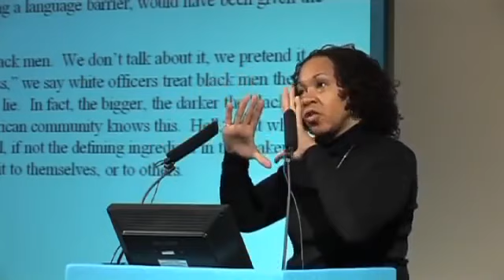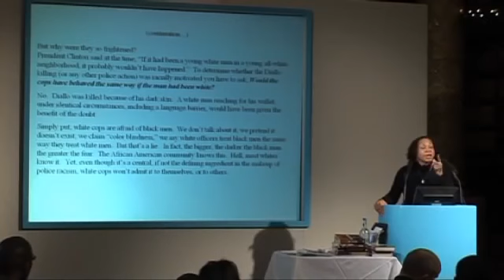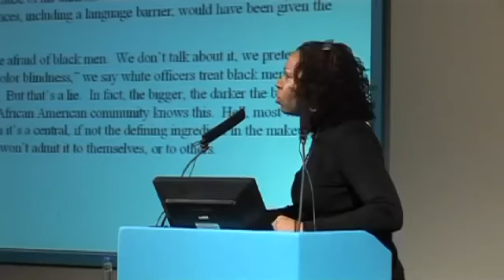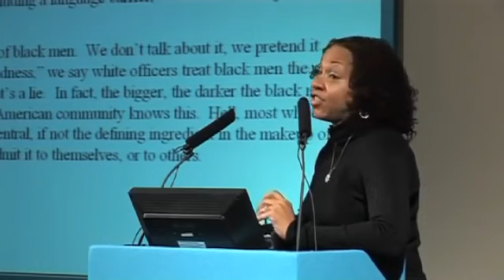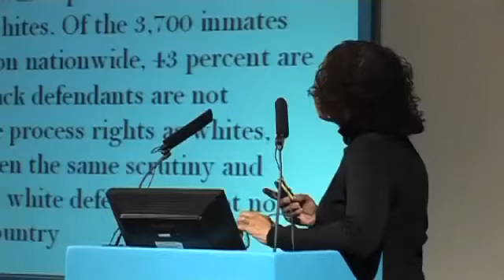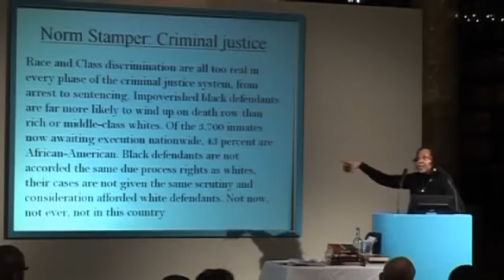MUST WATCH--WHITE RACISM VS BLACK RACISM..DR.JOY DEGRUY(((PLEASE SUBSCRIBE))